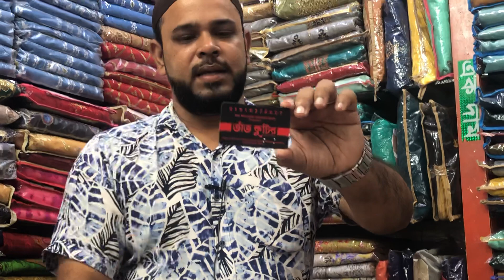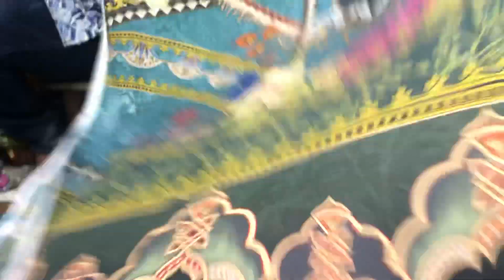Pakistani malhar lawn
Assalamu alaikum dear Customers…Pakistani malhar cotton dress with cotton dupatta.wholesale and retail available in tat kutir shop.Dhaka city cash on delivery and out of dhaka coriar service available.tou can bay out of Bangladesh also.100% colour Guarantee.
Shop address: 2/35,37 estarn mollika shopping complex eliphant road dhaka.